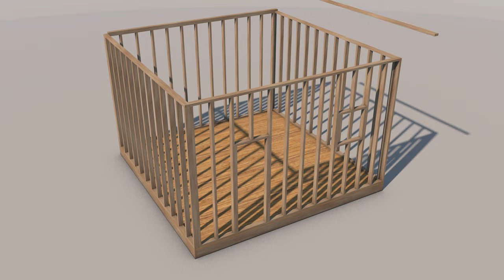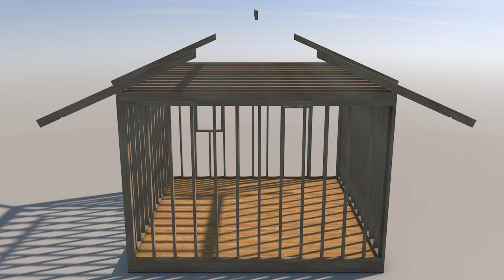How to Frame a House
An animated video about how to frame a simple house
Created by David Stubblefield